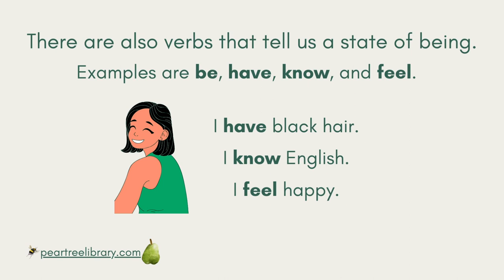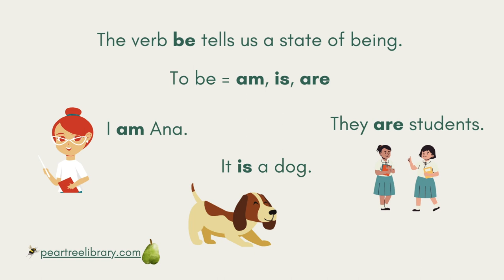Verbs- Quick, Easy, Beginner English Grammar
Learn to identify verbs
EFL ESL ESOL
Inglés
Inglês
英語
אנגלית
إنجليزي

Images:
Canva.com